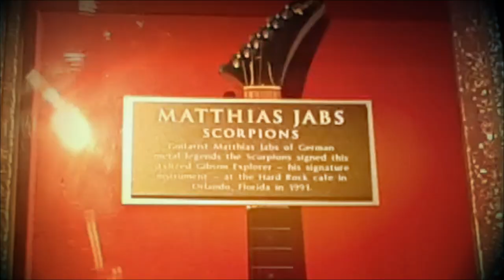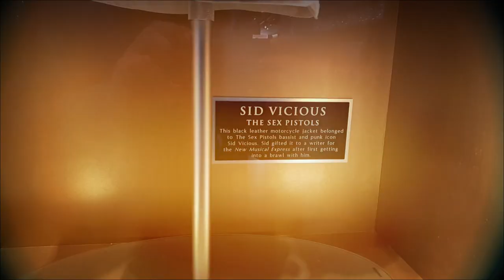Hard Rock Cafe Gdansk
Here I am: Hard Rock Cafe in Gdansk POLAND. A lot of fantastic stuff here. Take a seat and let's take a trip through HARD ROCK CAFE GDANSK!

Hard Rock Cafe in  Gdańsk, Poland.

Check necessarily another guitar videos and follow my progress.

..the end..